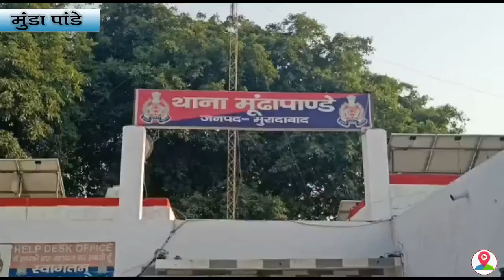चोरी करने आए Chor को ग्रामीणों ने पकड़ा , किया पुलिस के हवाले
About The Story:मुरादाबाद जनपद के मूंढापांडे थाना क्षेत्र उस समय हड़कंप मच गया ,,,,,,,जब ग्रामीणों चोरों को चोरी करते हुए पकड़ लिया ,,,,,,बताया जा रहा हैं की ,,,, छपरा गांव में चोरी करने के प्रयास में आए चोर घर में रात्रि के समय कुमल काट कर चोरी करने का प्रयास कर रहे थे ,,,,,,,,तभी घर स्वामी ने दीवार काटने की आवाज सुनी और देखा तो चोर घर की पीछे की दीवार में कुमल लगाकर चोरी करने का प्रयास कर रहे थे ,,,,,,,,,,जिसमें घर स्वामी ने एक चोर पर लाठी से हमला किया और जान से मारने की धमकी दी ,,,,आवाज सुनकर एक चोर अभियुक्त झाड़ियों में छुप गया और बाकी भागने में सफल रहे,,,,,,,,,,वही गांव वालों ने झाड़ियों में छुपे चोर को पकड़ लिया और डायल 112 को सूचना देकर पुलिस के हवाले कर दिया ,,,,,,वही क्षेत्रवासियों का कहना है की ,,,,,क्षेत्र में चोरी की वारदातें लगातार दिन और रात बढ़ती जा रही है ,,,,,,,,पुलिस चोरी पर कोई भी अंकुश नहीं लगा पा रही है,,,,[[[[[[[[[[[[[,,,,,,,बाइट - मोहम्मद रफी , स्थानीय ,,,,]]]],,,,,वही  स्थानीय लोगों का क्या कहना हैं आप भी सुनिए  ,,[[[[[[[[[[[[[[[[[[[[,,,,बाइट - मोहम्मद नाजिर , स्थानीय ,,,,,,,,,,,]]]]]]]]]]]]]]]],,,,,,,,,,,,,वही बड़ी बात तो यह है जो काम पुलिस को करना चाहिए था वह काम ग्रामीणों ने किया,,,,,,,,, जिसमें क्षेत्रीय पुलिस की बड़ी लापरवाही के चलते क्षेत्र में चोरी की वारदातें बढ़ती नजर आ रही हैं,,,,,,,,, और पुलिस कोई भी चोरी की वारदात को नहीं रोक पा रही है ,,,,,,,,,, मुरादाबाद की हर खबर टीवी सिटी न्यूज़ पर सबसे पहले